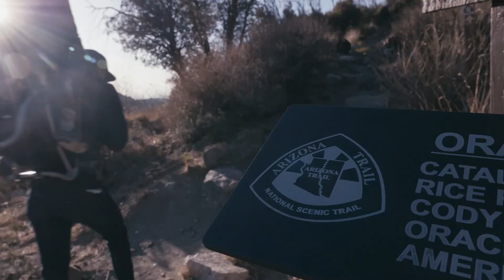AZT in a Day - Un Desafío de 800 Millas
En Octubre, lo solicitamos que participé en un recorrido del sendero Arizona por medio de correr, bicicletiar, o senderismo. Juntos, lo podemos lograr!